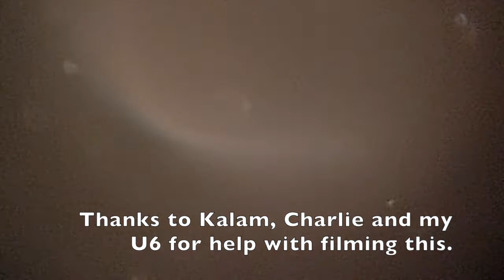Brownian Motion - F-J's Physics - Video 119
The very strange behaviour of pollen grains in water needed Einstein to explain it. Here we demonstrate Brownian Motion in a school laboratory using a Whitley Bay Smoke Cell.

Very many thanks, F-J